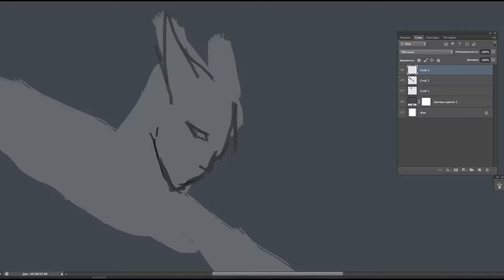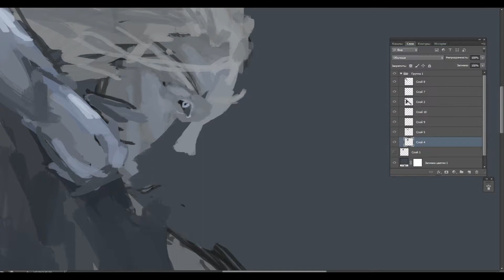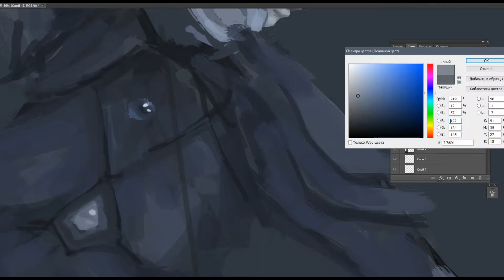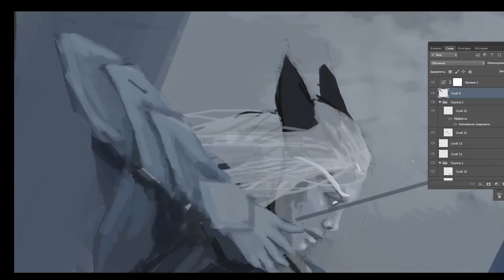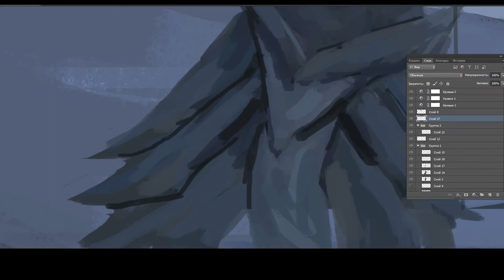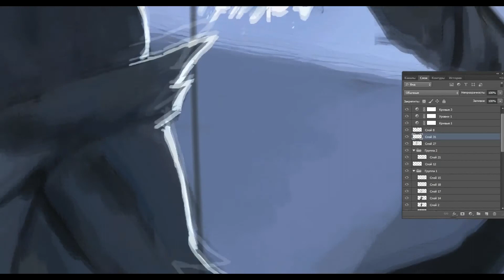Drawing concept of Narrandar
This is illustration or concept race for my book.
Drawing process by mouse.